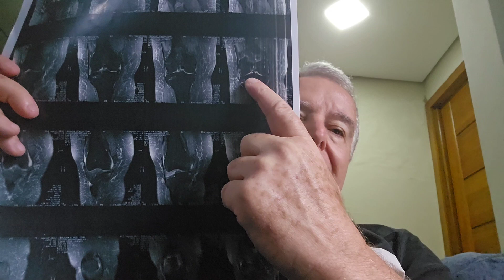Artrose Severa de Joelho - Estudo de Caso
ADQUIRA NOSSOS LIVROS (GUIAS) AUTORAIS: pela nossa loja virtual através do

1 - Vencendo a DOR
2 - Caminho para a Recuperação Tratamento da HÉRNIA DE DISCO
3 - Caminho para a Recuperação tratamento da LESÃO MEDULAR
4 - Vencendo o ENVELHECIMENTO
5 - Vencendo o STRESS
6 - Vencendo a DEPRESSÃO
7 - Vencendo a ANSIEDADE
8 - Vencendo a MENOPAUSA
9 - A Importância da ÁGUA
10 - Guia - SAÚDE DO IDOSO
11 - Guia - EXERCÍCIOS TERAPÊUTICOS
12 - SAÚDE DO REAL AO MILHÃO
13 - Caminho para a Recuperação - Dor nas Costas - Lombalgia

Pra Você que quer Resultados e Qualidade, Eu Consigo o Resultado de Meses em Dias e o de Anos em Semanas, por estes resultados alegam que eu "TENHO SORTE", mas percebi que quanto mais estudo e mais trabalho, mais sorte EU TENHO.

Protocolos Exclusivos em pacientes neurológicos, inclusive com uso de medicamentos importados e experimentais (SYGEN, VESPA CRABO, CEREBELLUM COMPOSTO, etc)
30 anos de Experiência com Resultados em Milhares de Pacientes

Estamos na Batalha pra crescer com o Canal - Saúde e Fisioterapia, queremos sua ajuda para podermos AJUDAR mais pessoas a conquistarem sua QUALIDADE DE VIDA, acabando com sua DORES, corrigindo sua COLUNA (HÉRNIAS, BICOS DE PAPAGAIO, POSICIONAMENTO, ETC) ou evoluindo seu QUADRO NEUROLÓGICO após sua Lesão Medular, AVC, etc.

Conheça os PROTOCOLOS ADRIANO AMARAL para.